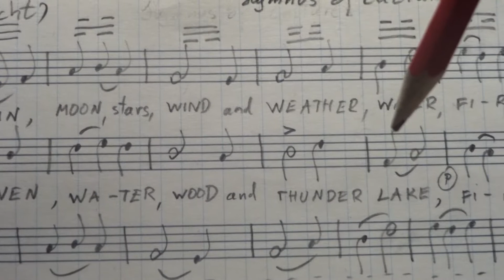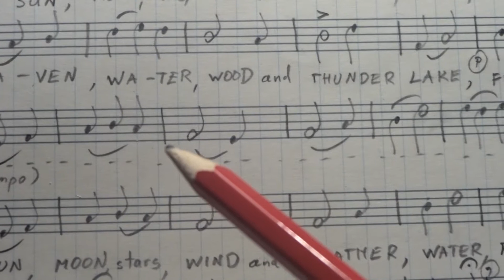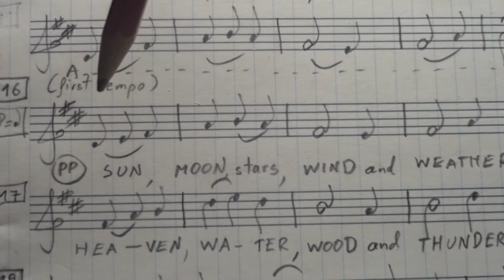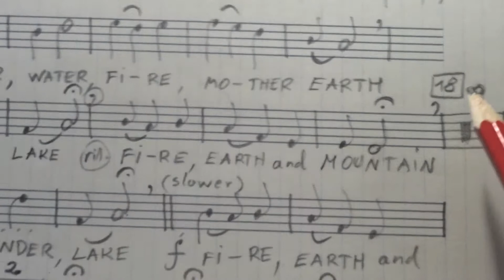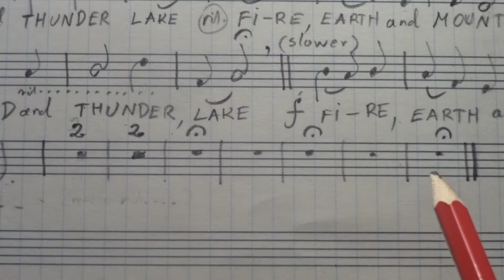Hymnus of Cultures Gerald Spitzner (Sopran-Alt Choir) [music score + pointer]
Hymnus of Cultures by Gerald Spitzner (Sopran-Alt Choir)
 [music score + pointer]